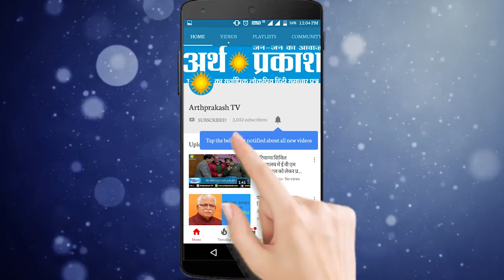JJP पर अपना दावा क्यों ठोक रहे विधायक रामकुमार गौतम देखें